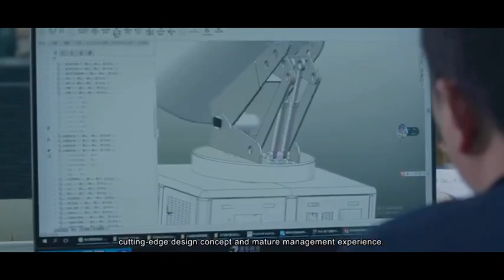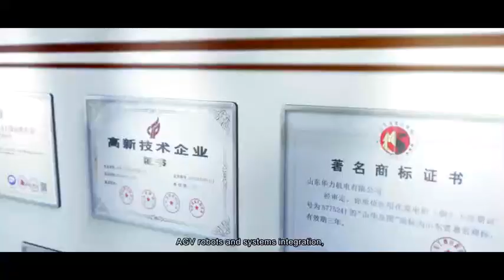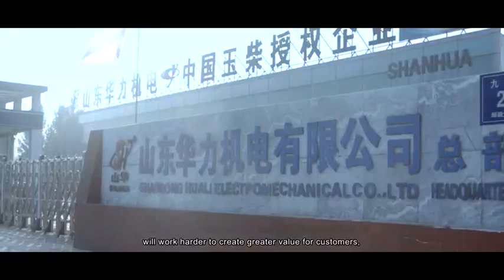Huali mechanical and electrical promotional video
We are professional manufacturer of generator set,spray cannon,and AGV.

   For spray cannon,we have occupied the domestic market and have exposed to many countries such as Russia,USA,phil-ippines,South Korea,Australia,Saudi Arabia,Jordan,lraq,etc.

Dust in these above area has been controlled wonderfully,and enviroment is becoming much better.

   For AGV,many big companies has established long-term co-operation relationship  with us to assure their normal working in warehouse and producing line.

   whichever you are,distributor or ultimate uer,win-win is always our goal.We have been making great effort for steady technical support,and perfect service system.we'd like to create marker miracle together with our partners all over the world.